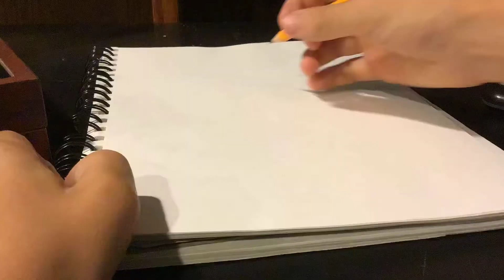The breath of evil w coloring(wof)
This took 7 hours hope you like it